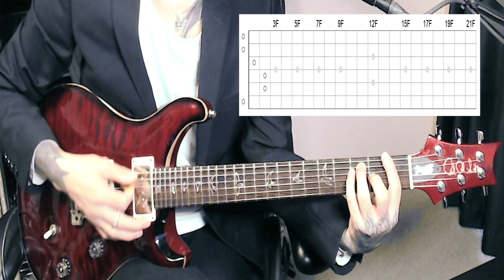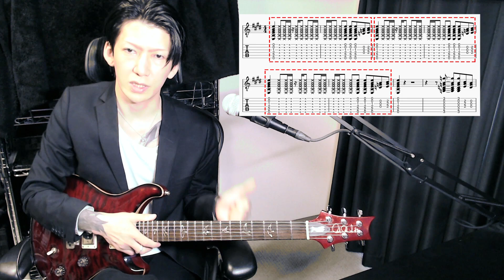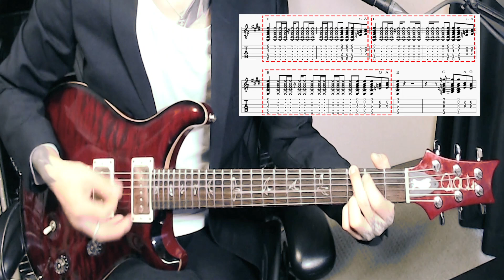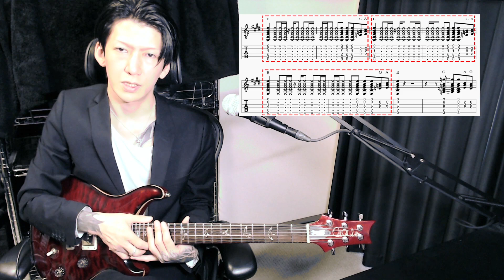Blankey Jet City - プラネタリウム 風【詳細ver】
[INQUIRY]

[ZIN GUITAR STUDIO]
zin-guitar-studio.storeinfo.jp

[ZIN MEDIA STUDIO]
zin-media-studio.storeinfo.jp